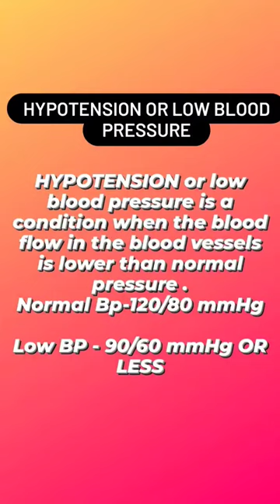Low Blood Pressure ||Hypotension ||causes of low BP ||Symptoms of low BP